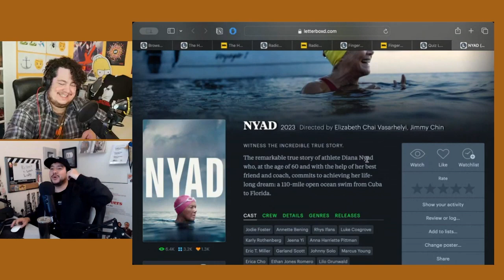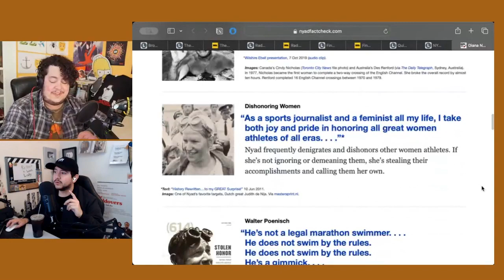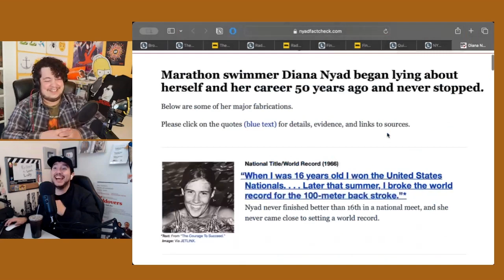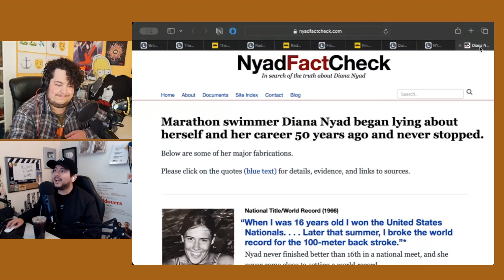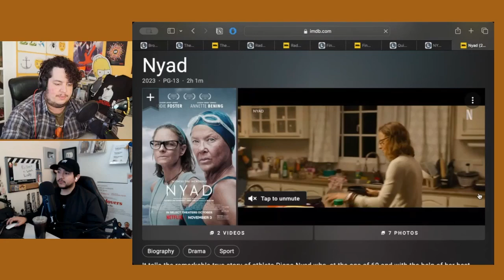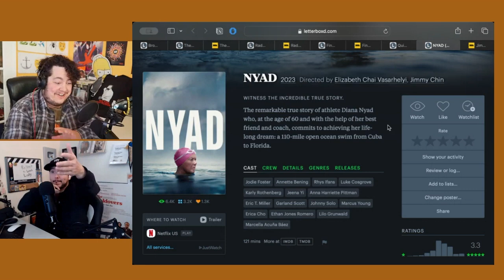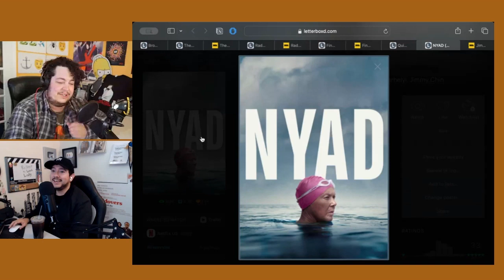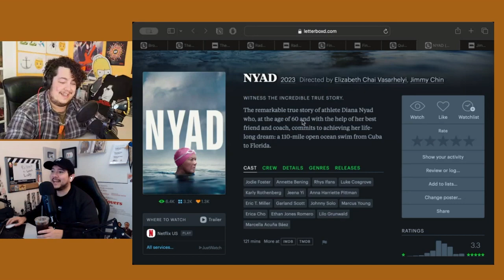Is Nyad manipulative?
Intercut reviews the new film, Nyad, on the livestream.